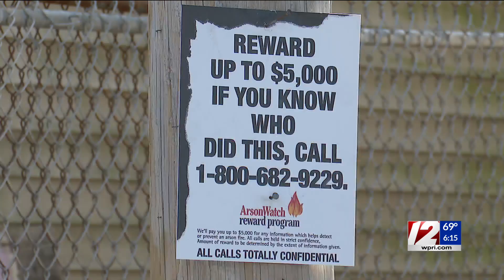$5K reward offered for information on Fall River fire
The long-vacant Fall River building destroyed by fire will be demolished sometime this week, 12 News has learned.